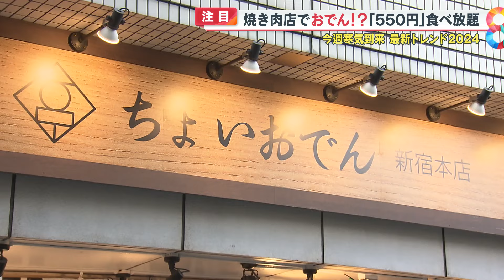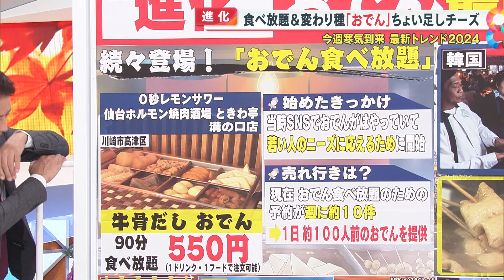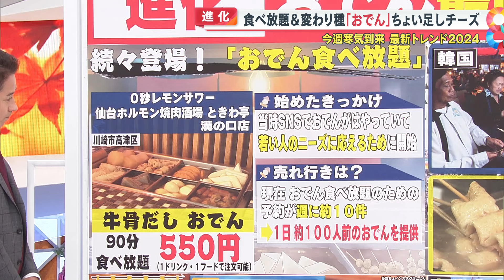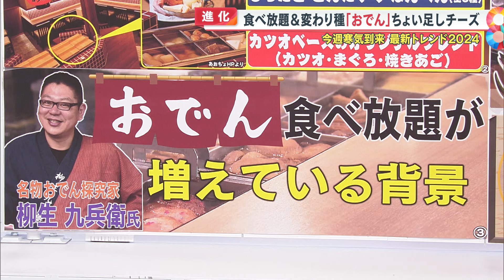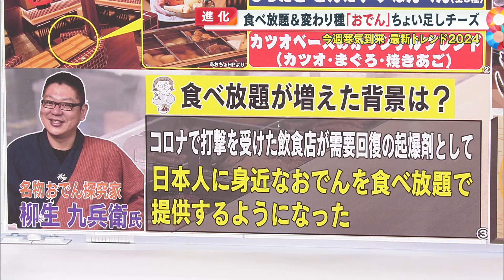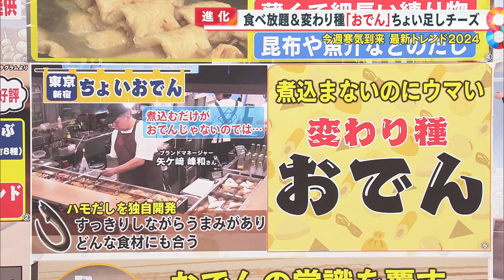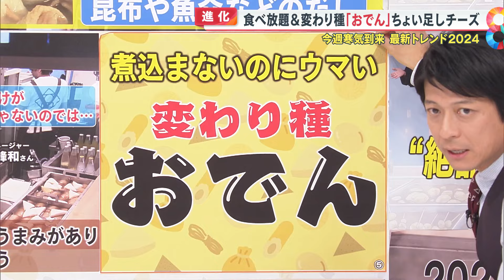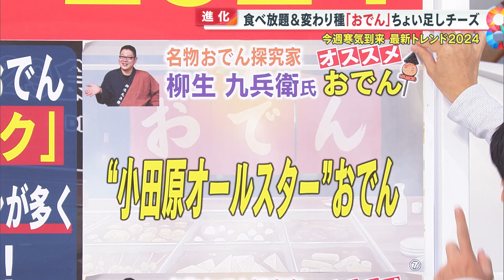【進化】今週寒気到来か！？｢おでん｣最新トレンド2024～食べ放題から変わり種まで～【めざまし８ニュース】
今週金曜日(8日)の都心は今シーズン初の一桁予想。
ぐっと寒さが厳しくなる中、気になるのはやはり「おでん」ですよね。

焼肉店の食べ放題おでんから、大根にブルーチーズ？の変わり種のおでんまで。
進化し続ける「おでん最新トレンド」をお送りします。